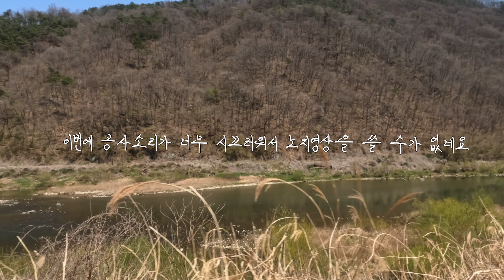충북 노지캠핑의 성지, 괴산이 좋은 동네구나.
주변 환경을 좀 찍어보려했는데 강 건너에 공사소리가 끊임이 없어요.
해떨어지면 공사끝나서...
결론은 여기도 캠핑하는 사람 다 오는 것 같네요^^